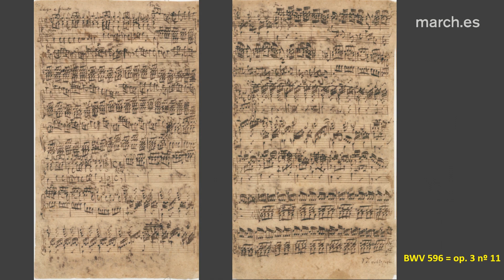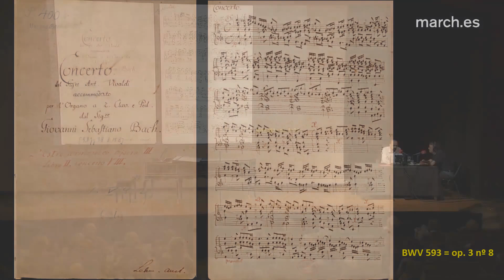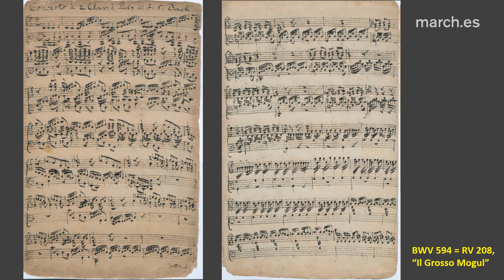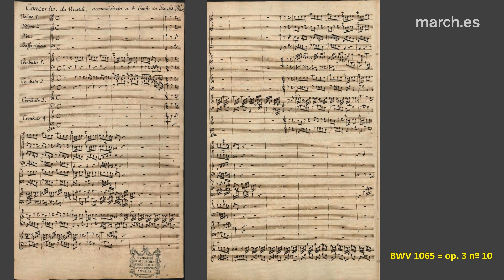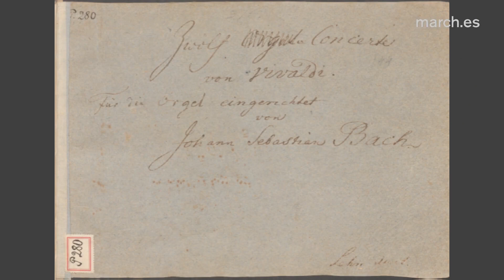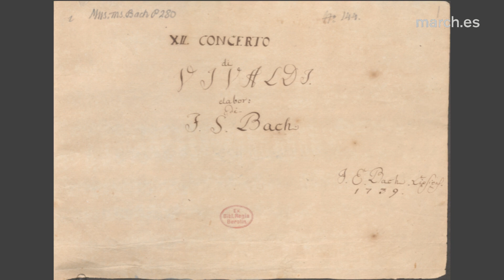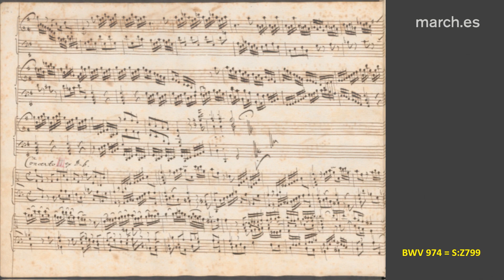Vivaldi inspira a Bach: el arte de la transcripción | Daniel Oyarzábal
Entrevista del crítico Luis Gago al organista y clavecinista Daniel Oyarzábal, previa al concierto “Bach y Vivaldi” del ciclo “Disímiles vidas paralelas”, transmitido por Radio Clásica de RNE.

6 de febrero de 2019